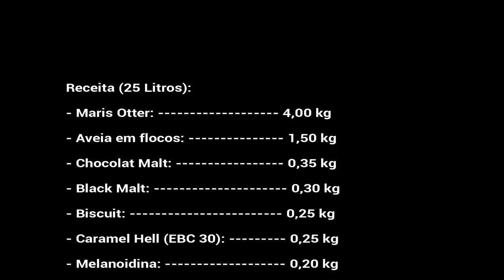Como fazer cerveja em casa: Receita de Oatmeal Stout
Aprenda neste vídeo a fazer uma Oatmeal Stout, um estilo inglês peculiar. Uma stout com bastante presença de aveia, o que trás um corpo mais denso. O perfil aromático ficou bastante interessante com forte presença de chocolate amargo, nozes e um discreto café no retrogosto.